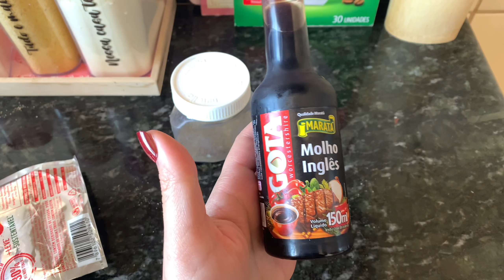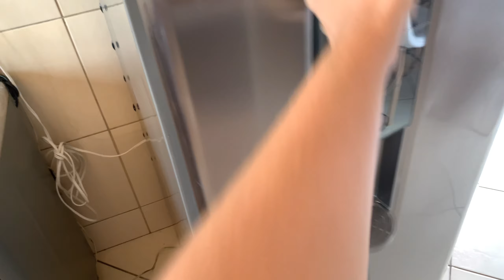FIZ UMA TORTA DE BATATA E CARNE MUITO FÁCIL, ROTINA COMO DONA DE CASA E EXTENSIONISTA DE CÍLIOS!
ME SIGA NO INSTAGRAM @missesreis

TORNE-SE UMA LASH DESIGNER E TRABALHE EM CASA
Curso Extensão de Cílios e Lash lifting